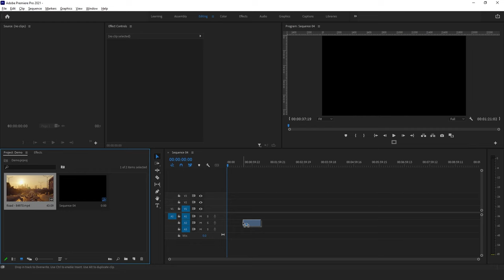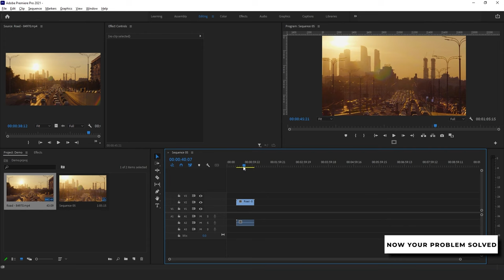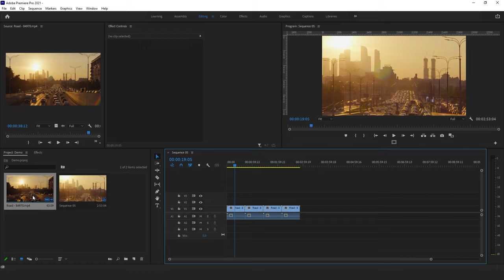Adobe Premiere Pro CC 2021 - 2022 - Can't Drag and Drop Clips to Timeline | Problem Solved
If you've ever found yourself unable to add audio/video to the timeline, you can try this two methods,